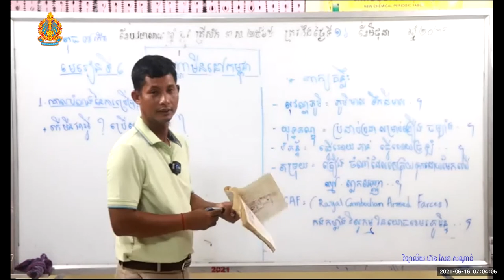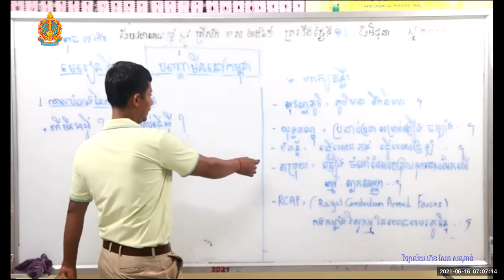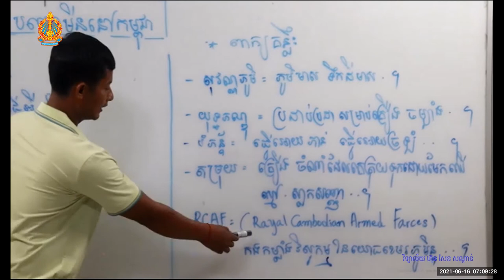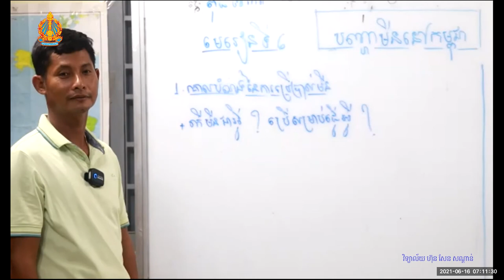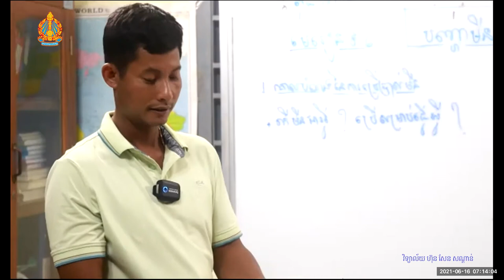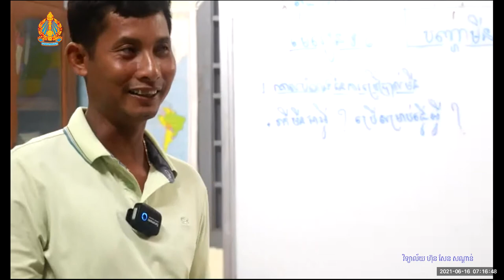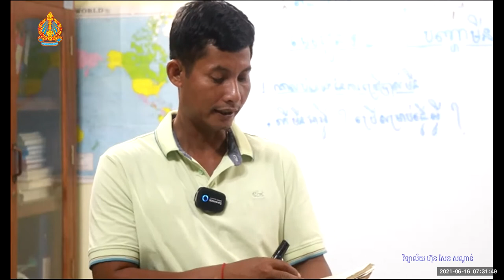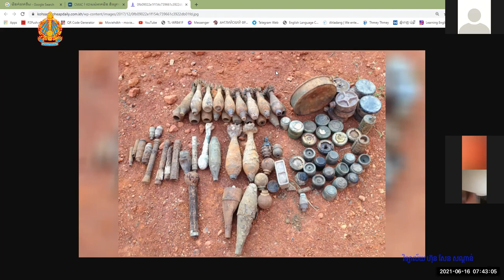ភូមិវិទ្យាថ្នាក់ទី១២ មេរៀនទី៦៖ បញ្ហាមីននៅកម្ពុជា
- កម្មវិធីបង្រៀន និងរៀនពីចម្ងាយតាមរយៈកម្មវិធី ZOOM
- បង្រៀនដោយ៖ លោកគ្រូ អួន អ៊ី
- ថ្នាក់ទី១២ (វិទ្យាសាស្រ្ដសង្គម)
- មុខវិជ្ជា៖ ភូមិវិទ្យា
- មេរៀនទី៦៖ បញ្ហាមីននៅកម្ពុជា